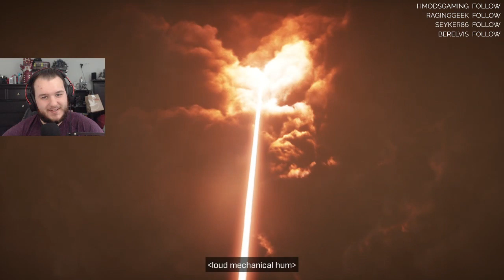Gears Tactics - Let's Play - Part 1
Gears Tactics Let’s Play by Casas Plays, formerly known as CasasClay. Watch live at CasasPlays.TV

Gears Tactics is a turn-based tactics video game developed by Splash Damage in conjunction with The Coalition and published by Xbox Game Studios. It is a spin-off of the Gears of War franchise and a prequel to the first game, and was released for Microsoft Windows on April 28, 2020. An Xbox One version is in development with an unspecified release date.

The game is played from a top-down perspective and is a turn-based tactics title in which players issue commands to a squad of human soldiers to eliminate the hostiles in a map and depending on the mission, complete secondary objectives. Players can freely explore the map without being confined to a grid. Each character can perform three actions, such as taking cover, shooting enemies, or remain in overwatch to shoot any moving enemy in their line of sight. When an enemy unit loses most of its health, a friendly unit can move in and execute the downed enemy, which gives all units an additional action point. Players need to throw grenades to destroy erupting Emergence Holes which spawn more Locust enemies. If a friendly unit is downed, players can revive them to bring them back into battle with reduced health. The game has five distinct character classes, with each having its own unique abilities. The characters can be extensively customized with mods, armours, and they can acquire new skills after they level up. Other than story-important "hero" characters, other friendly units are procedurally generated and should these units die in combat, their deaths will be permanent.